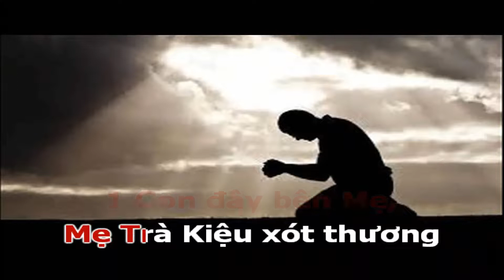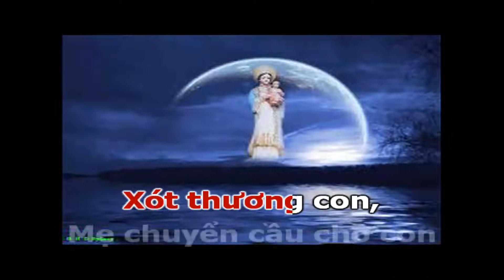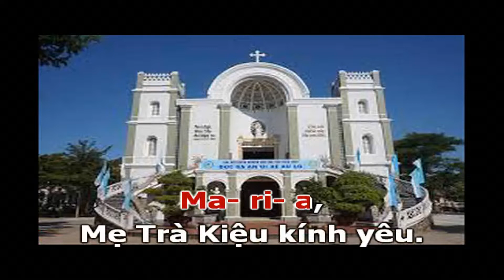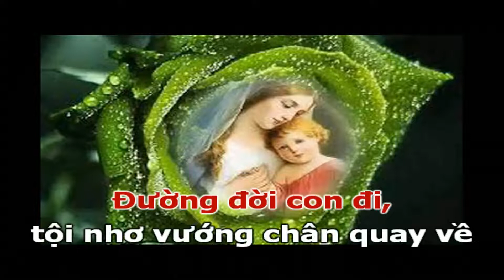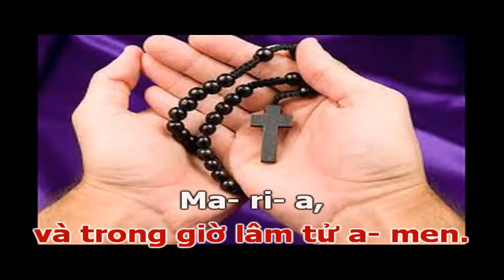MẸ TRÀ KIỆU GIÚP CON QUAY VỀ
Nhờ lời Đức Mẹ Trà Kiệu chuyển cầu, xin Chúa
chúc lành cho gia đình chúng con!